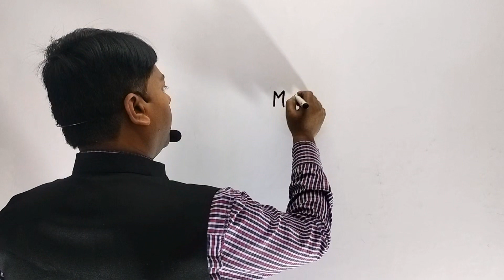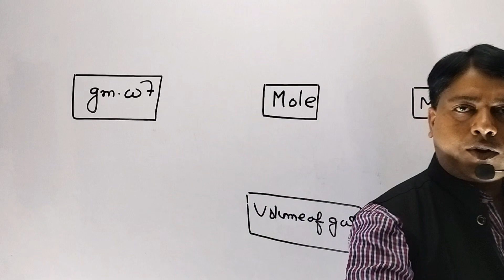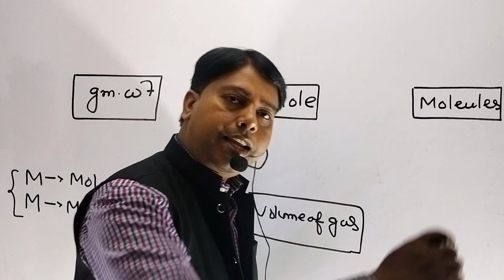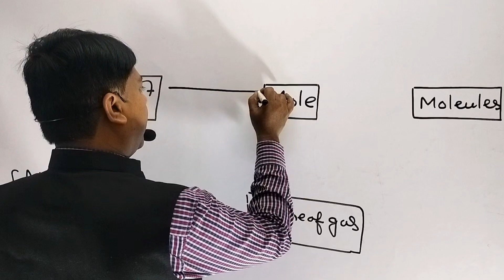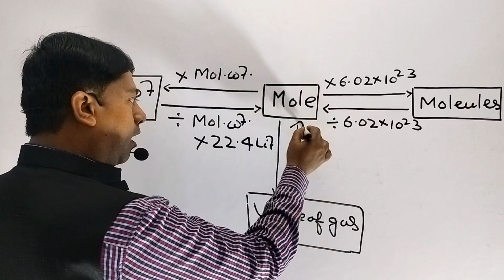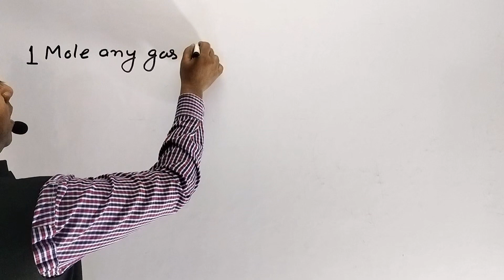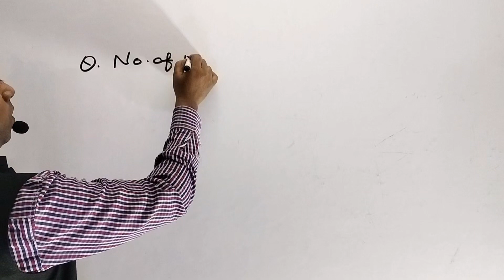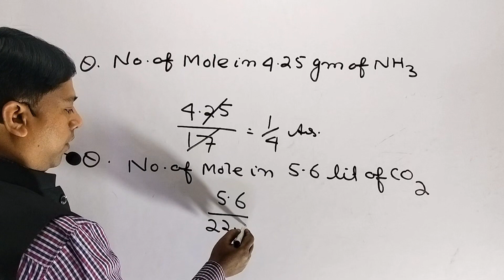Neet chemistry 2024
Mole Concept | Question On Mole Concept

Your Query

how to find number of atoms in mole concept,
how to calculate mole concept,
how to study mole concept easily,
how to solve mole concept,
how to understand mole concept easily,
how to solve mole concept questions easily class 9,
what is molecular mass and mole concept class 9,